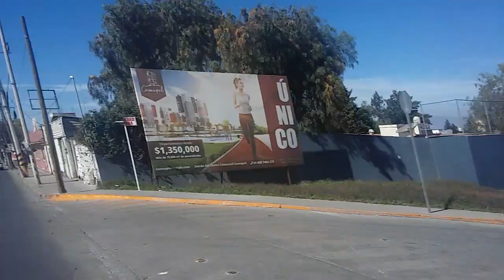Av. Lopez Portillo, Coacalco Edo. de México, 1 de Enero 2020. Viaje en Bicicleta.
Viaje en Bicicleta.
Al norte de la Ciudad de México, en el Estado de México se encuentran los municipios de Tlalnepantla, Tultitlán, San Pablo de las Salinas, Cuautitlán de Romero Rubio, Cuautitlán Izcalli, Coacalco, Tultepec y Ecatepec.
Municipios que hoy día tienen una gran importancia de crecimiento socioeconómico, lugares que comúnmente pasamos desapercibidos por la cotidianidad de nuestros días, estos lugares con los enlaces compartidos nos ayudan a visualizar a ras de piso un panorama del estado, la situación, la circunstancia y las condiciones del entorno, por tal razón se invita a ver estos lugares pueblerinos como citadinos de México, teniendo un camino amplio a la objetividad de una mejor Ciudad.
Más información en la página PubliMexico.
Producciones Richard Music comprende la importancia que tienen los videos creados, teniendo en resguardo respaldos en sus archivos privados, como productora independiente de radio difusión y multimedios digitales.